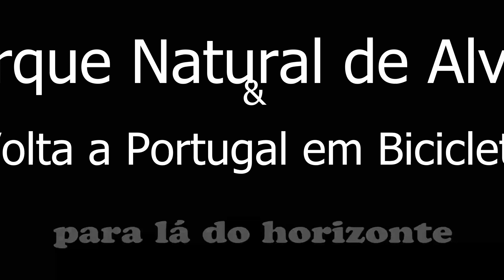Momentos tensos e apertos a caminho de Cinfães - PN do Alvão e VP em Bicicleta Ep.5 | Rituais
Neste episódio vamos terminar em Cinfães, mas pelo caminho temos momentos tensos porque nos metemos em apertos ao passar em aldeias de ruas estreitas e varandas baixas, coisas que não se dão bem com as autocaravanas.

PT0112-POI-Cinfães (N41° 04.307' W8° 05.403')

Rituais em viagem, para lá do horizonte (Portugal)